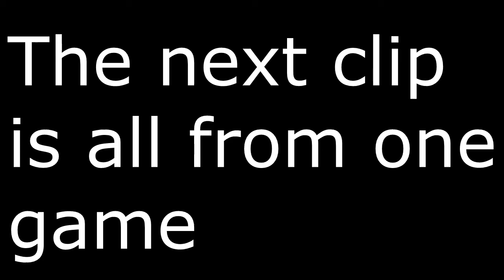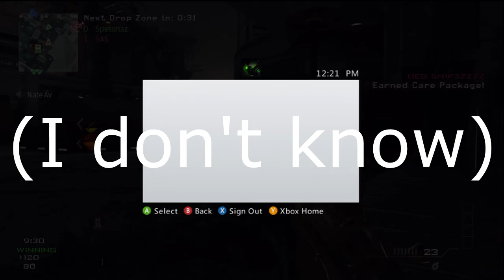Funnies and Fails Ep.6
I meant for the start to say 6 not 5 lol my bad. But this is ep 6 hope you guys enjoyed i thought it was really funny. Like if you enjoyed!